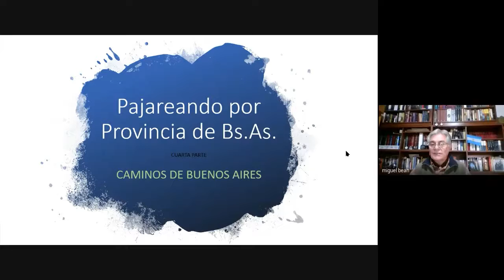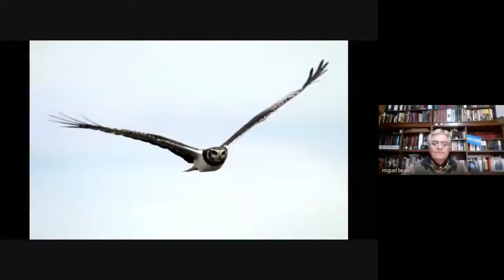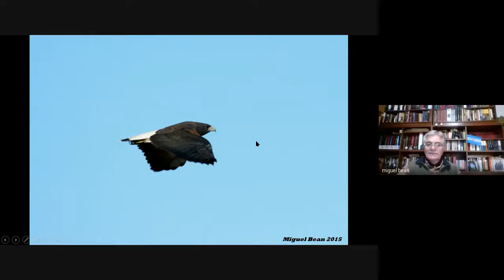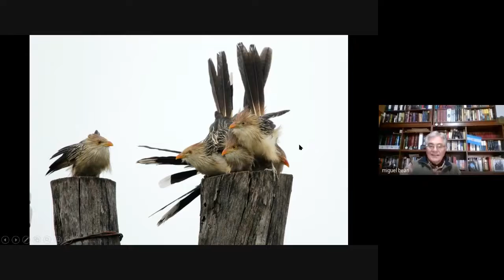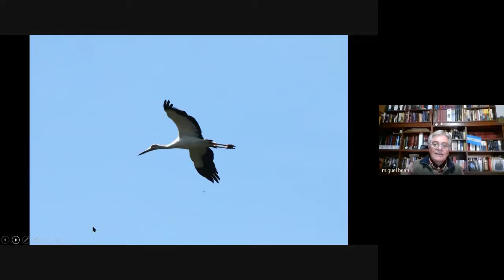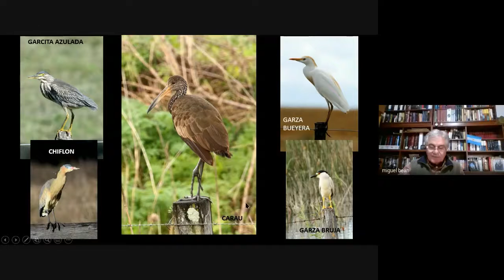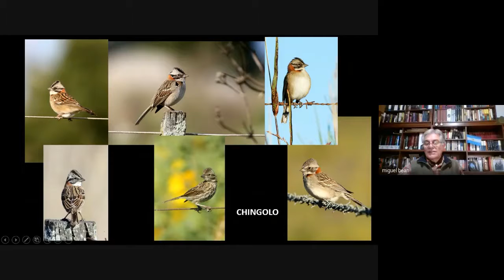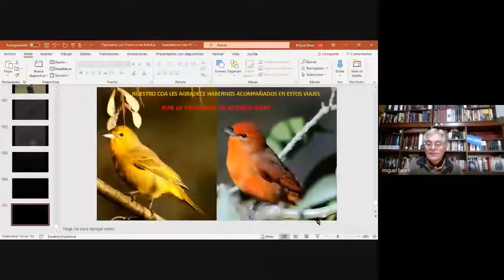Pajareando con Miguel Bean - Caminos de Buenos Aires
Un paseo virtual y fotográfico por los caminos de la provincia de Buenos Aires, donde tendremos la oportunidad de conocer maravillosas especies de aves.